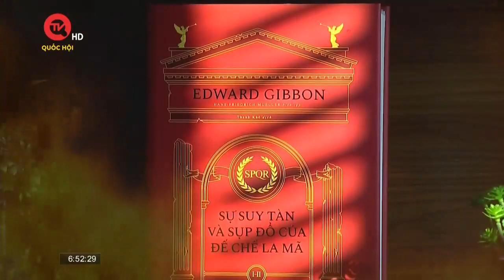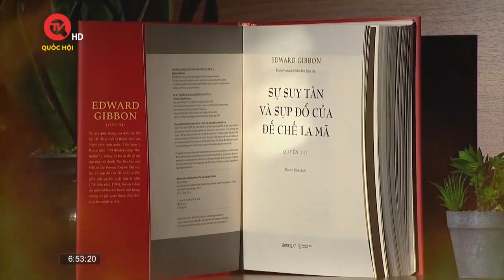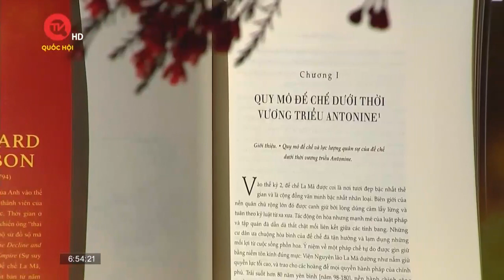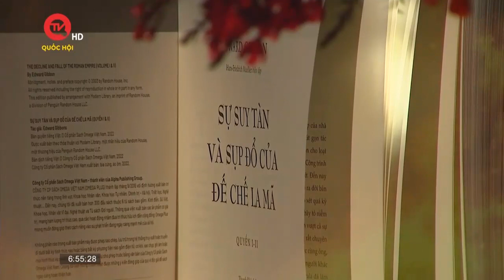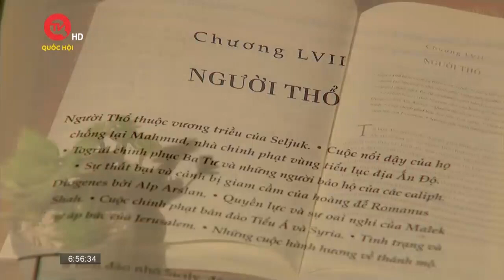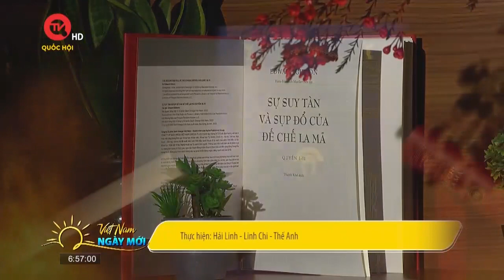Bộ sách “Sự suy tàn và sụp đổ của đế chế La Mã” - một tác phẩm kinh điển của nhân loại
Sau 7 năm thì bộ sách “Sự suy tàn và sụp đổ của đế chế La Mã”  đã ra đời và đến được với độc giả của Việt Nam với mong muốn đem đến một tác phẩm lớn của nhân loại, một tác phẩm nằm trong tất cả các danh mục sách kinh điển của thế giới.

Đây là một tác phẩm kinh điển của nhân loại, gói gọn 14 thế kỷ suy tàn và sụp đổ của đế chế La Mã bắt đầu từ thế kỷ thứ I cho đến thế kỷ thứ IV SCN.
Vì sao bộ sách này được coi là một trong những công trình đồ sộ nhất đã từng được sáng tạo ra? Hãy cùng tìm hiểu ngay nhé!

Video: THQH